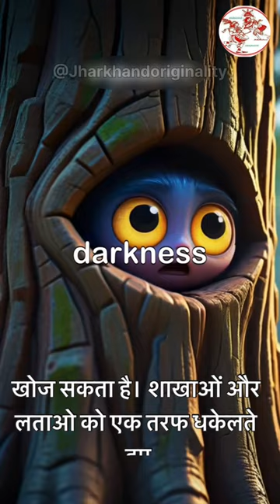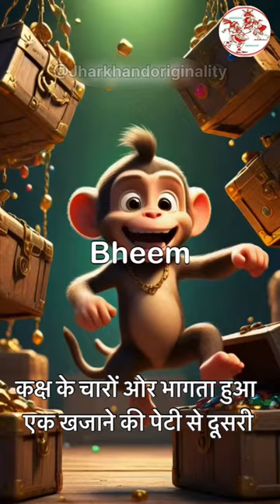Story of boy Arjun and dog with monkey story on treasure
Story of boy Arjun and dog with monkey story on treasure ​⁠ video jharkhandoriginality love instagram funny bhfyp india instagood photography ​⁠@jharkhandoriginality short animated story